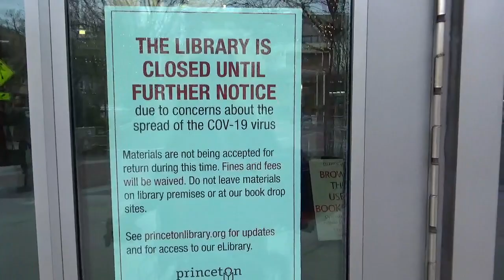Students leaving princeton